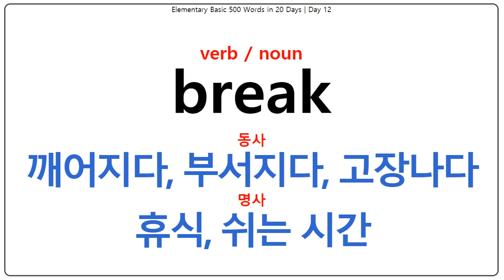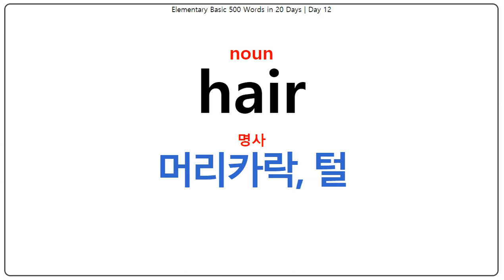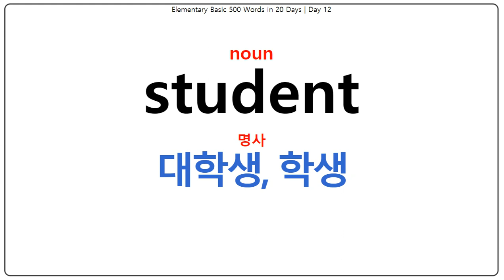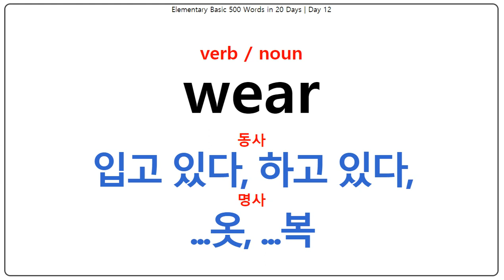초등 저학년 기본영단어 500개 20일 완성 - 12일차 - Elementary Basic 500 Words in 20 Days | Day 12